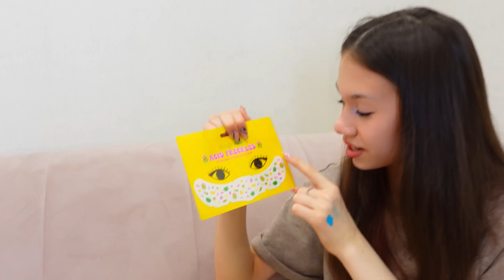МОЯ Новая КОСМЕТИКА👉 на ЛЕТО🥳 Обзорчик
Очень Няшная Бюджетная КОСМЕТИКА от Бьюти Бомб!